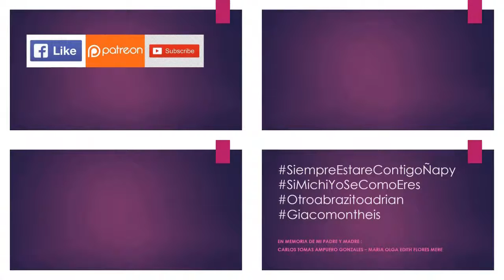07.26.19 | EVENTO de Relevo de Antorcha Panamericanos en Surquillo 2019 | LIMA PERÚ | [05/22]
07.26.19 - Relevo de Antorcha Panamericanos Surquillo 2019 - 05